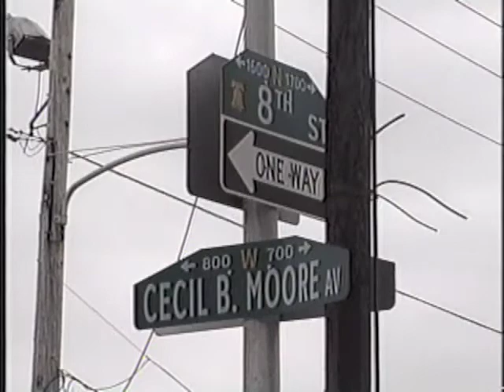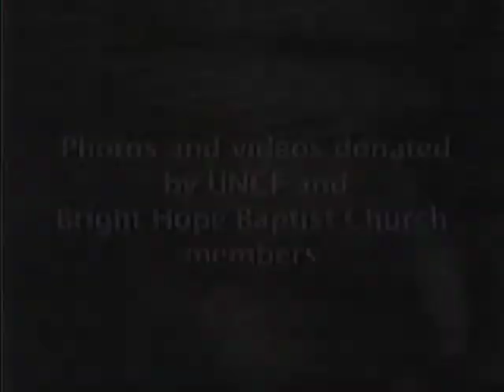Reverend William H. Gray, III Tribute Video